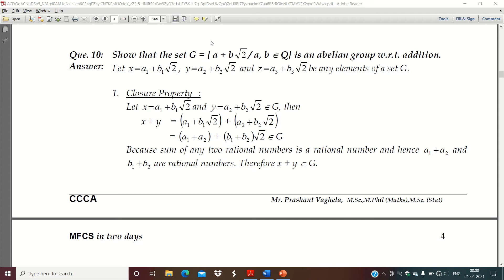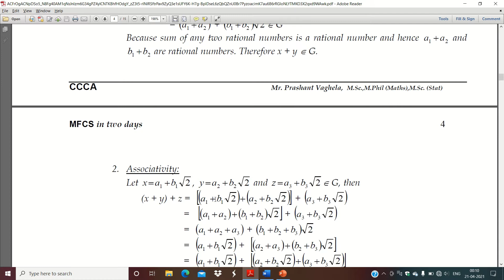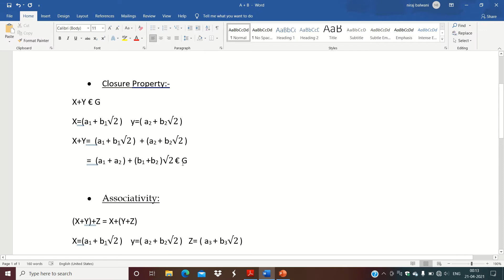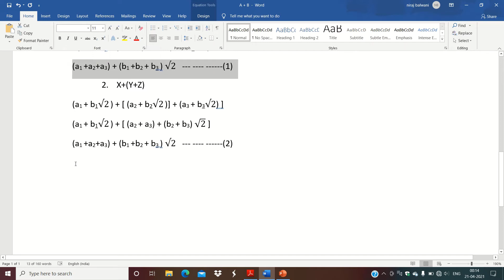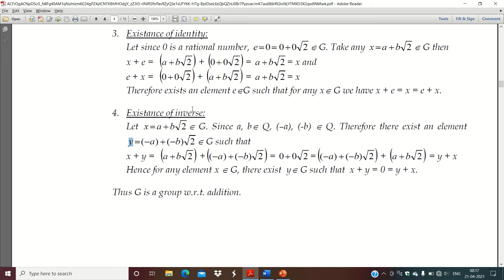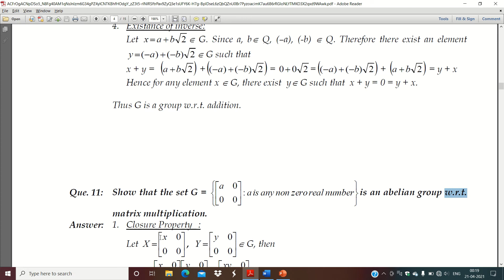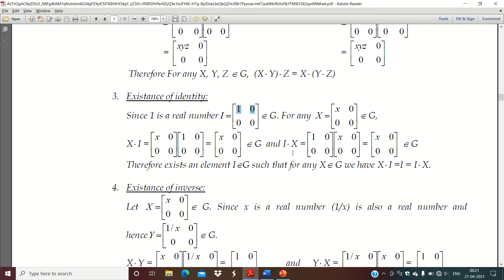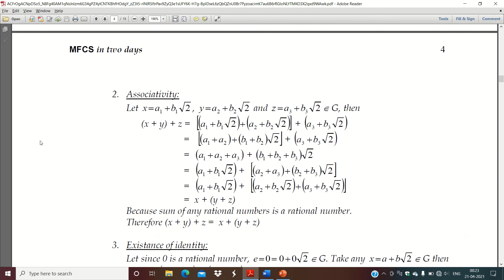Show that the set G = { a + b√2 / a, b € (belongs to) Q} is an abelian group w.r.t. addition.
In this video you will see how to abelian group of G = { a + b√2 / a, b € (belongs to) Q} with respect to multiplication. you will one Example of Abelian Group.